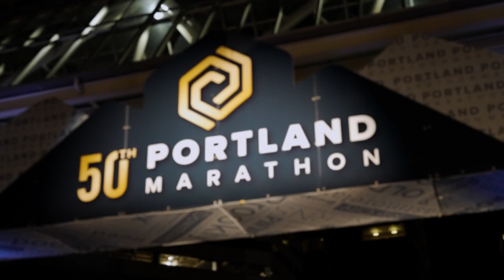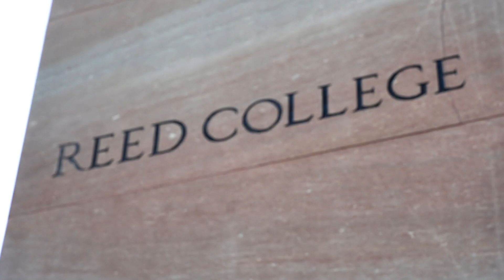2022 Portland Marathon by OHSU Health Half Marathon: Sunil Santha Pinto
Sunil Santha Pinto in the 2022 Portland Marathon by OHSU Health Half Marathon.